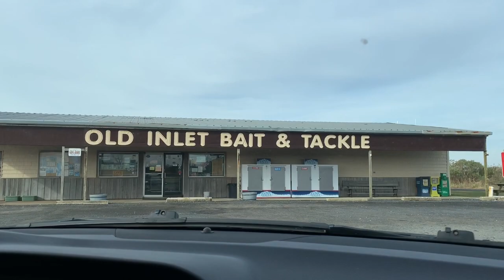Tautog Fishing In Delaware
Non Stop Action